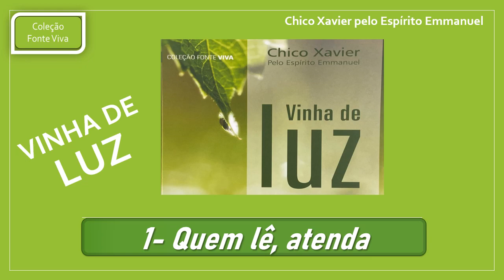2- Vê como vives - Vinha de luz - Áudio livro